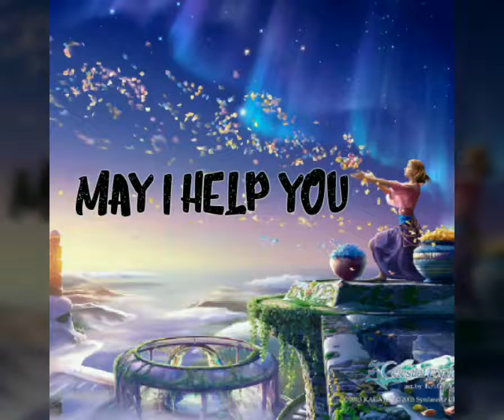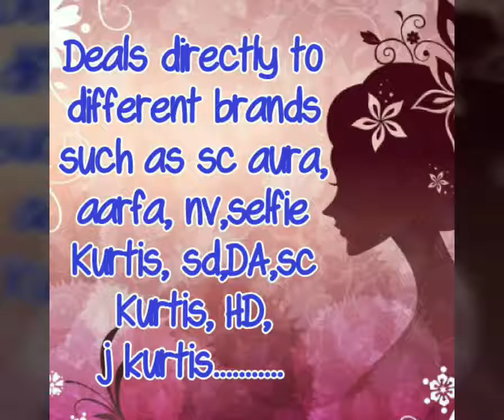STYLISH WORLD OF DRESSES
Seller  hub
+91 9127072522